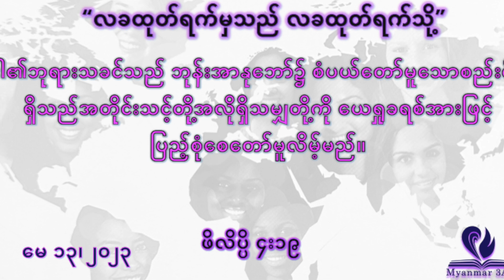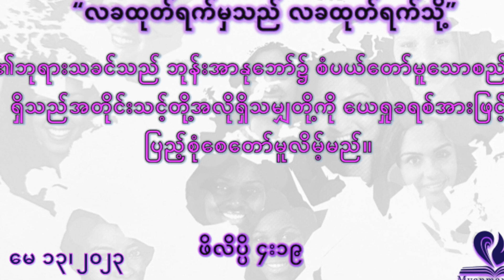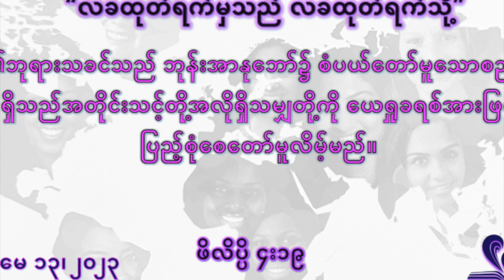မေလ ၁၃ - လခထုတ်ရက်မှသည် လခထုတ်ရက်သို့ - နံနက်ယံဝတ်